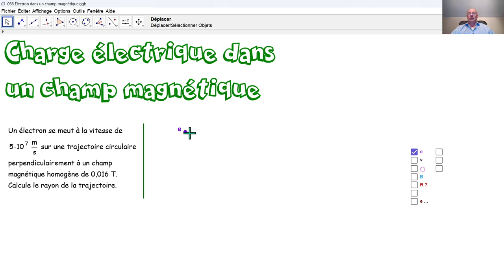Physique 5PhF066 Un électron dans un champ magnétique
Nous calculons le rayon de la trajectoire circulaire d'un électron dans un champ magnétique homogène.